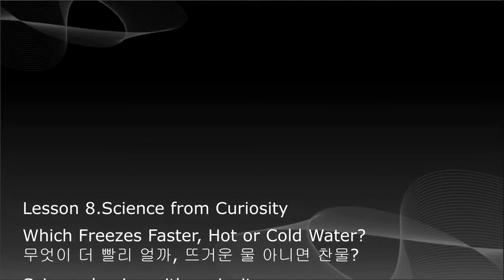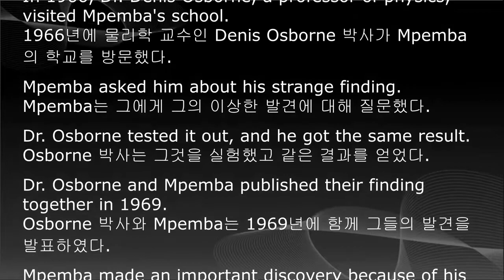중학교 1학년 영어, 교과서 듣기, 중1 영어, 8단원, 미래엔 최연희, 한줄 본문 해석 듣기